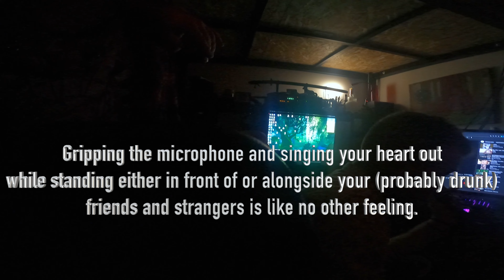Crazy New Year's 2022 Party in Novi Sad, Serbia! My Girlfriend Got A Girlfriend and We All Went Wild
In this video we go all out and join a New Year's 2022 house party with our Serbian friends. There's dangerous party punch, karaoke, dancing, Darth Vader and a lot of disco lights. Joslyn finds a girlfriend and everyone sings their hearts out. It was an amazing way to ring in the new year! We helped with the party preparations and cleaned up afterward. It was a big job, but with more than 30 people all crammed into one house, it was a truly wild and fun time!

Chapters
00:00 Introduction
01:00 Darth Vader!!
01:20 The party plan
02:30 New Year's tradition in Serbia
03:10 Getting party supplies from storage
03:45 Setting up the party
05:25 The party starts
06:45 Joslyn gets drunk
07:20 Joslyn gets a girlfriend
08:00 The dangerous party punch

About us:
We're Indiana Jones and Tomb Raider, an Indian and an American couple who quit our jobs to travel the world and we're bringing you along with us! Get ready for raw adventure, cultural immersion, travel tips and hacks, and stories from the road to entertain, inspire and assist you in creating your own incredible travel story!

What we focus on:
*How to travel during Covid times
*Budget travel tips
*How to plan trips
*World travel logistics
*Pitfalls and scams to watch out for
*Adventure backpacking advice
*Cultural experiences
*Couch surfing, adrenaline sports, living like the locals, raw adventure, and documenting the experience